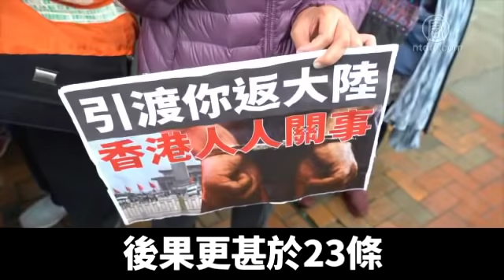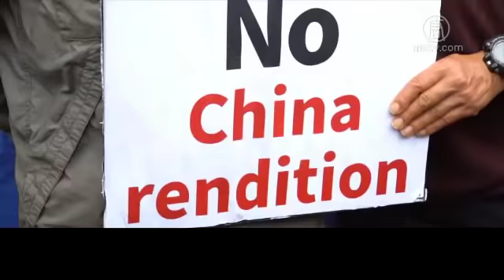港府修改《逃犯條例》開啟白色恐怖 中共將可抓捕赴港台人｜新唐人亞太電視｜20190311